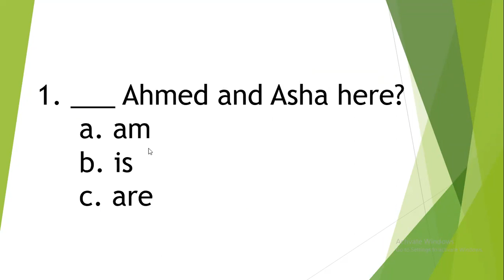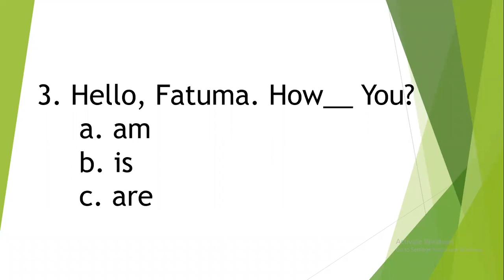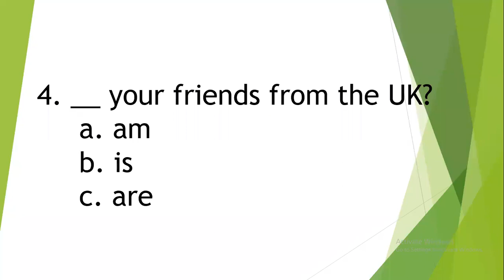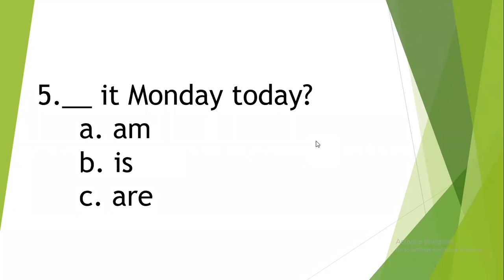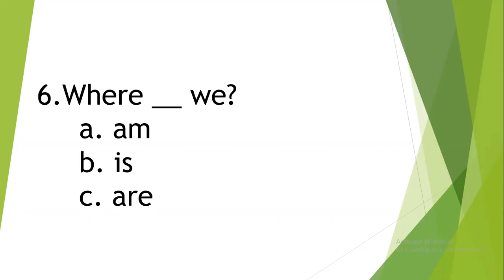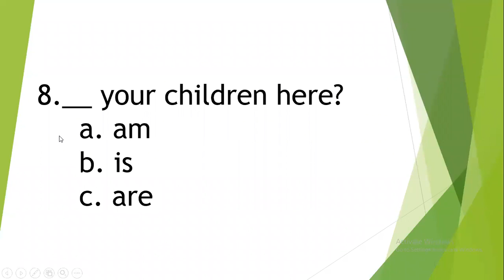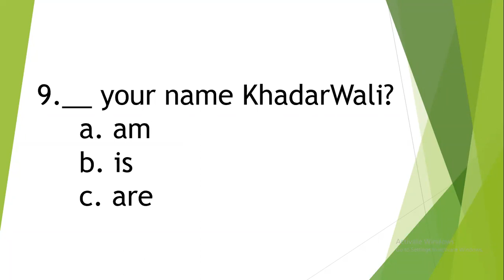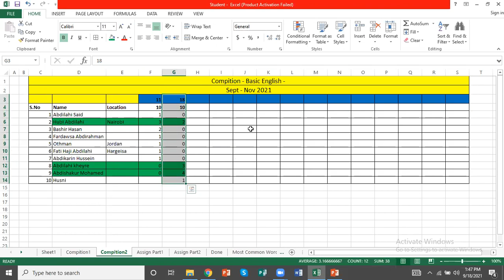02. English | Tartan iyo Tacliin | Luuqada English ka ku tartan | SahalSoftware